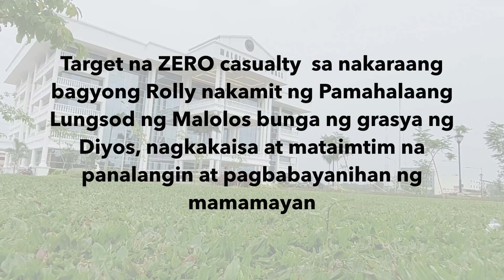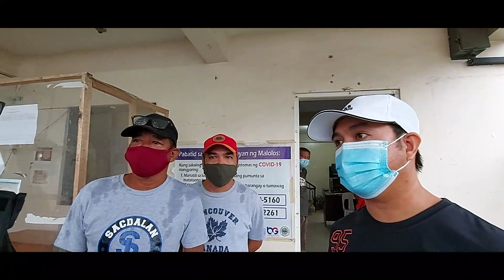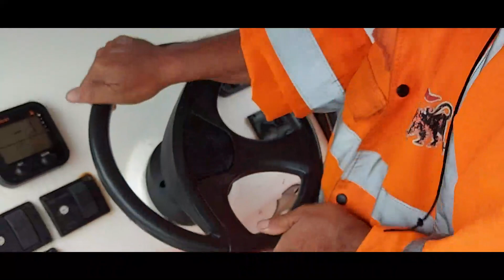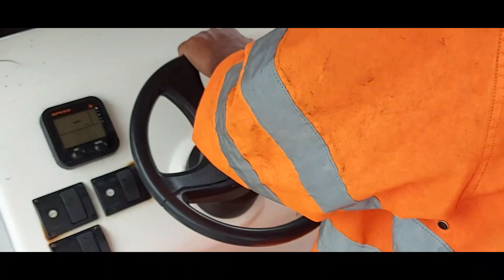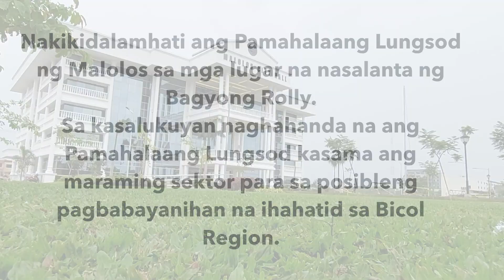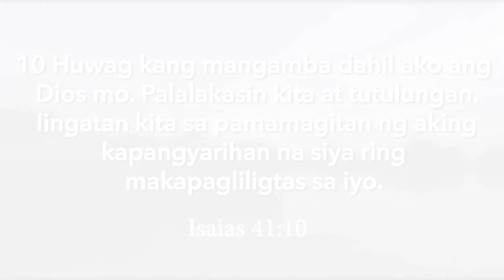Resulta ng Paghahanda sa Bagyong Rolly ng Pamahalaang Lungsod ng Malolos